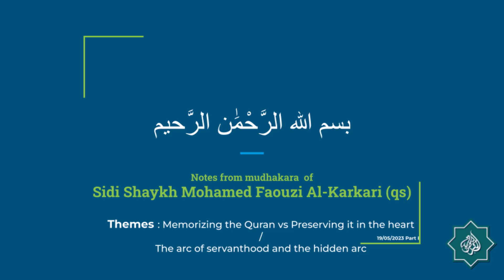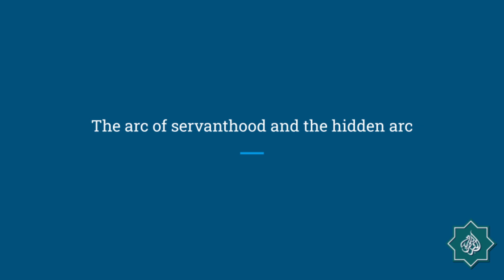Notes from courses of Sidi Shaykh Mohamed Faouzi Al Karkari (29 May 2023) [Part 1]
Theme:  Memorizing the Quran vs Preserving it in the heart. The arc of servanthood and the hidden arc.